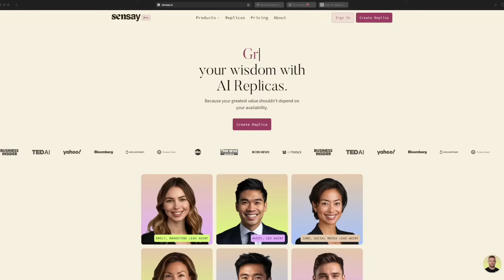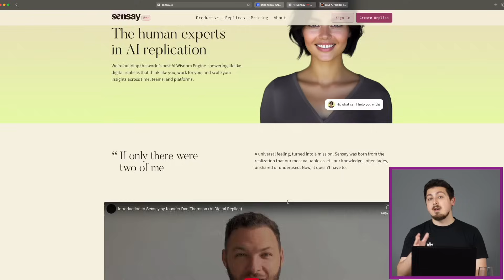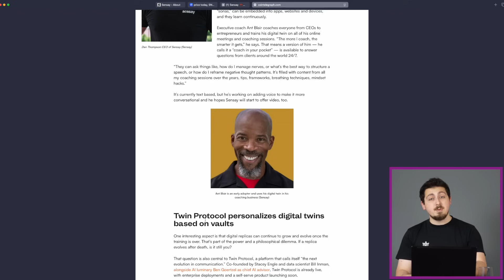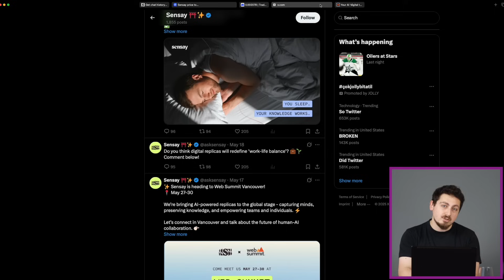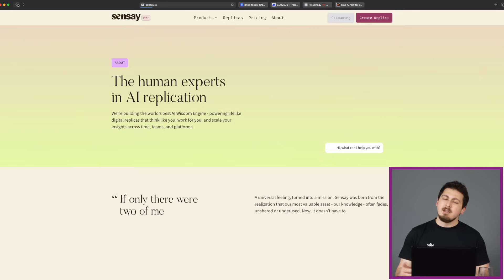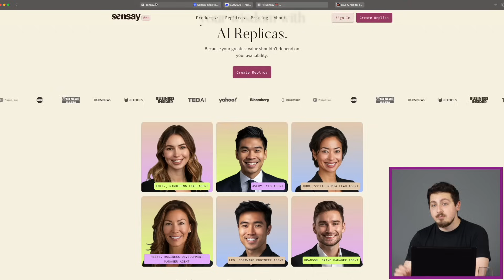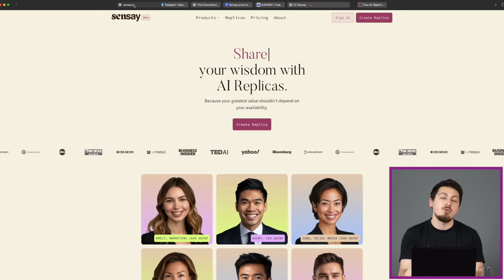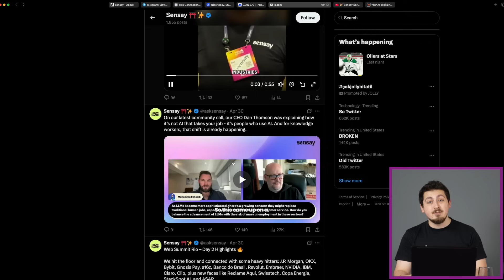SENSAY | Sensay Spring Showcase | The Future of AI Replicas, Knowledge & Digital Immortality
The future of identity is here — and it speaks like you.
Welcome to the Sensay Spring Showcase, a live celebration of innovation, community, and the evolution of Replicas-as-a-Service (RaaS). 🌐
In just one year, Sensay has transformed from a bold idea into the world’s most advanced AI Wisdom Engine — preserving human expertise as interactive, evolving digital replicas.